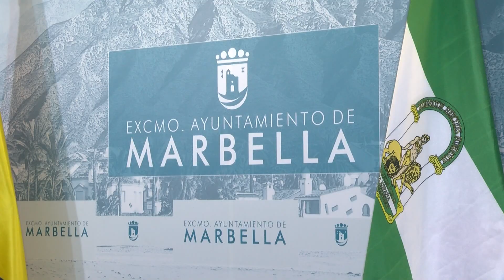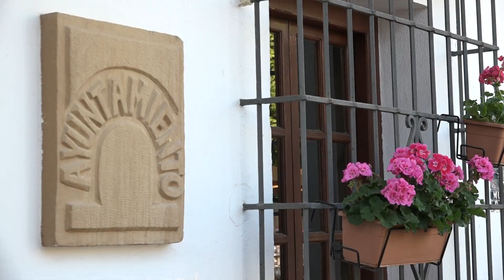JUNTA DE GOBIERNO LOCAL PLAN CONCILIA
Marbella se adhiere a las ayudas del Plan Concilia.
Los padres con menores de 3 a 14 años de edad a su cargo, podrán acceder, a partir de 2024, al programa que, tras la firma del Ayuntamiento con la Junta, se pondrá en marcha para el cuidado de los hijos en los centros educativos de Marbella durante los fines de semana. Es una medida más que se enmarca dentro del Plan Concilia, que supondrá una aportación económica del gobierno andaluz de 340.000 euros.